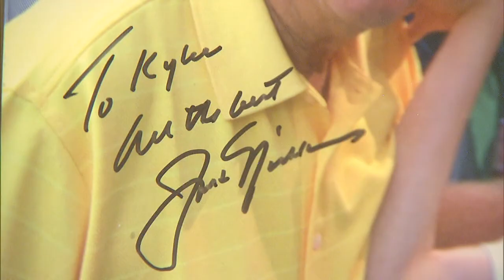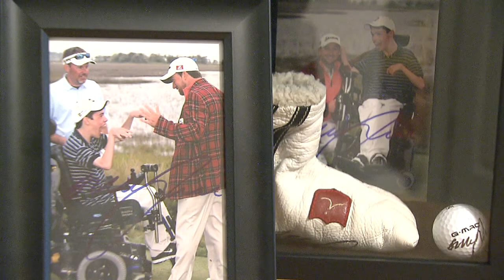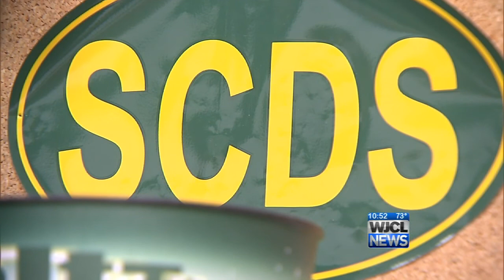Frank Sulkowski / Sports Anchor & Reporter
Resume Reel for Frank Sulkowski